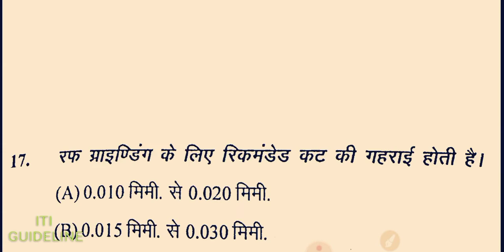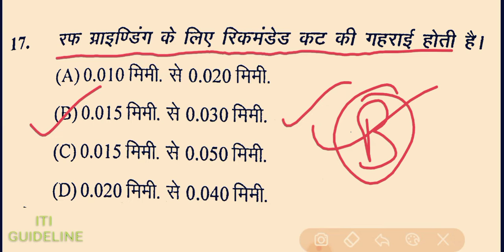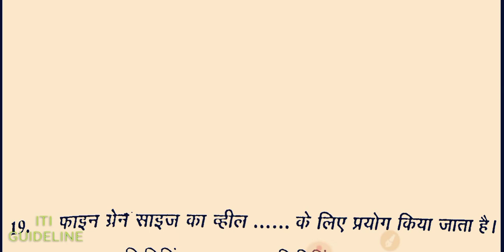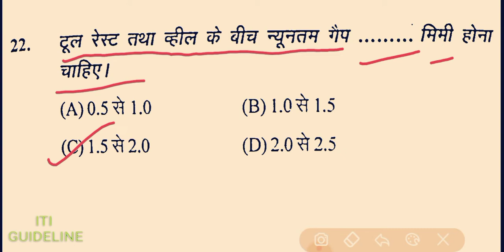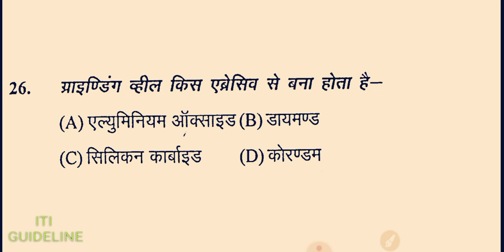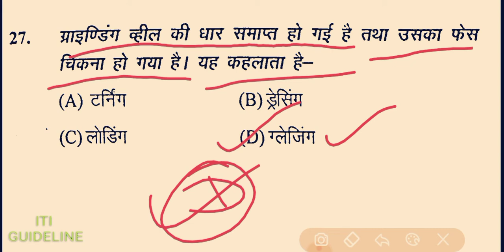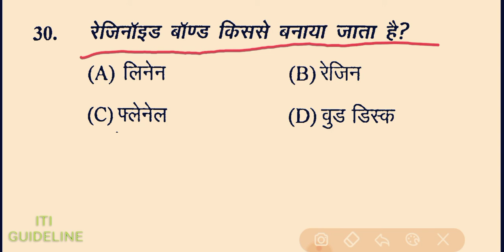CLASS_40 ITI FITTER THEORY IMPORTANT QUESTION, फिटर थ्योरी महत्वपूर्ण प्रश्नों का सीरीज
ITI fitter theory important question | ITI first year fitter theory MCQ | ITI 2nd year fitter theory MCQ | ITI CBT exam important question 2021 | ITI online exam 2021 important question |